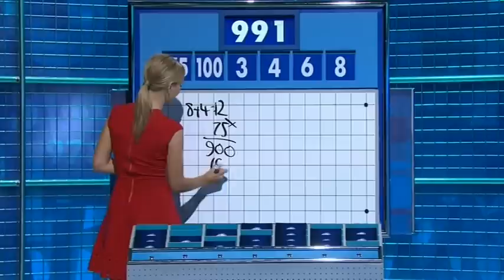Rachel Riley - Countdown 75x108 2016,12,22 1409c